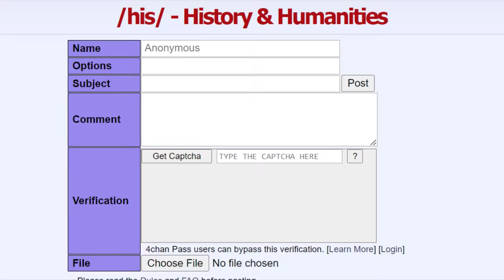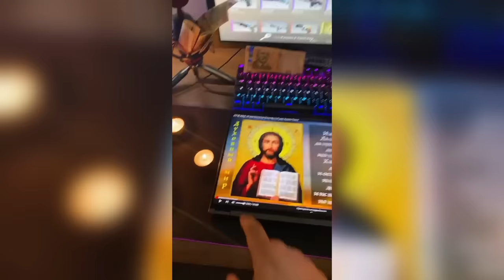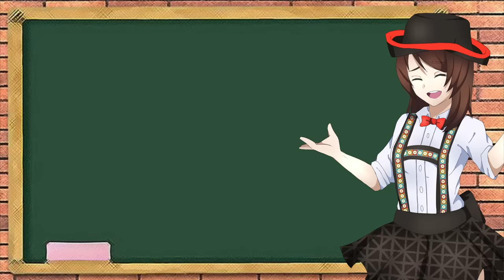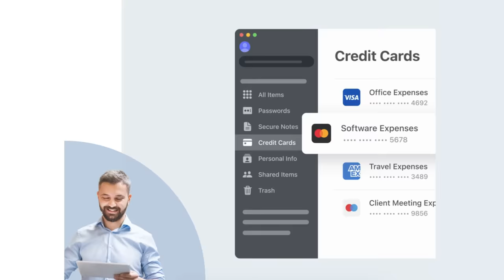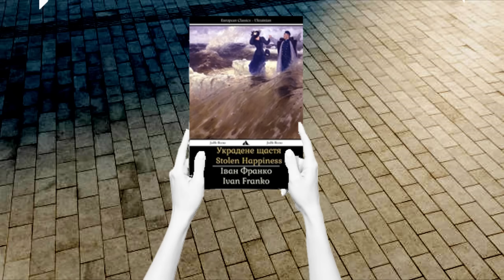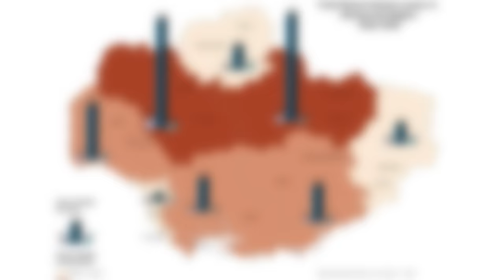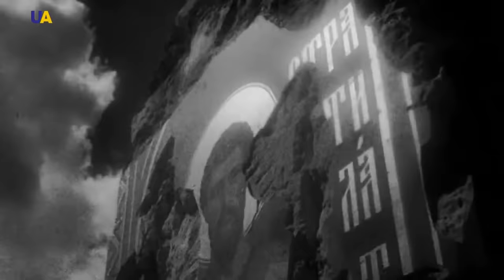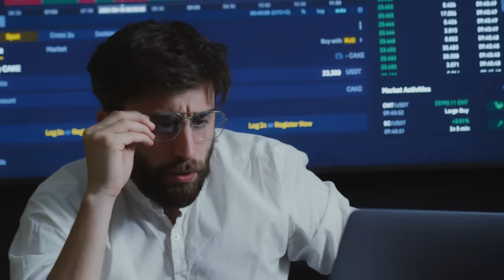The History of Ukraine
The history of Ukraine is a long and tumultuous one. Ever since its conception, the people of Ukraine have had to fight for survival against numerous foreign invaders. With the conception of the Kievan Rus, Kiev & the whole of Ukraine became one of the most prosperous countries up until the Mongol invasions that rocked Europe to its core. Since then, Ukraine has been in constant fight for survival against the Russian Empire & Russia, the Ottomans, Poland, Lithuania, and many others. The Soviet Union certainly wasn't a jolly period either. Yet the Ukrainian people have prospered and continue to prosper despite the recent Russian Invasion